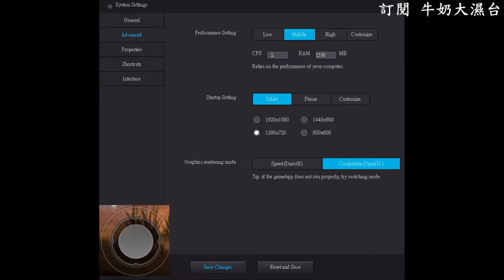魂之幻影 - 得到召換神 !!! 牛奶大濕台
錄完才發現 麥克風沒設定好 完全沒錄到我的聲音 整個悲劇